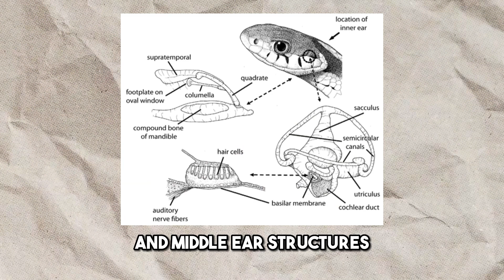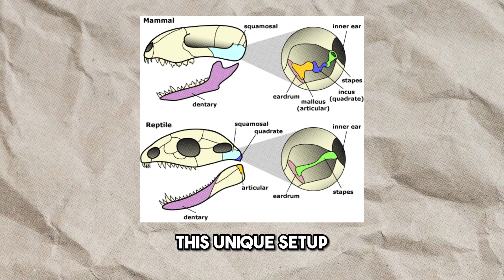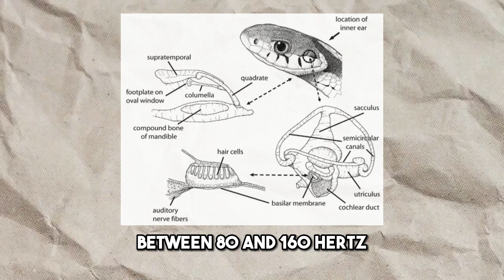Do Snakes Have Ears?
Curious about whether snakes have ears?  Brace yourself for the mind-blowing truth revealed in this video! Join us as we unravel the secrets of snake hearing abilities and discover their unique internal mechanism. Prepare to be amazed by how snakes rely on their incredible sense of smell and other senses to navigate their world. Get ready for a wild adventure exploring the truth about snake ears! Don't miss out on this captivating revelation!